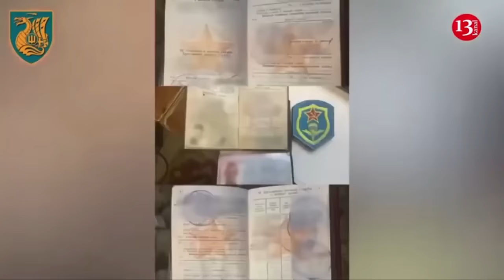Europe is not enough for Putin: Baltic States, Poland, Balkans are Russia's potential targets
The next targets of Russian aggression could be the Baltic States, Poland, or the Balkans. Even Europe would not be enough for Vladimir Putin, said Ukrainian President Volodymyr Zelenskyy in his speech before visiting French National Assembly.
"Europe is once again being forcibly redrawn, with claims that certain nations supposedly 'do not deserve' independent existence. All of this is currently directed against Ukraine, but it is intended to be aimed at others tomorrow," the head of Ukraine declared.
Zelenskyy outlined the possible sequence of Russia's next targets. In his opinion, this could include the Baltic States, Poland, the Balkans, and beyond.
"This Russian regime does not recognize borders, even Europe would not be enough for it. It has already destroyed Syria and is causing chaos in the Sahel, investing in terror and undermining life wherever it can reach, wherever it does not meet resistance," said the president.
Ukrainian authorities have repeatedly said that the Russian regime will not stop in Ukraine if it wins the war. According to Estonian intelligence, Russia is already preparing for a new war, which could happen within the next 10 years. A direct conflict with NATO is not ruled out either. Estonian intelligence officials note that Russia has managed to reconfigure the economy to a military orientation, so "everything is more or less going to the plan again" for Russia.
According to Kaupo Rosin, Director General of the Estonian Foreign Intelligence Service, Russian military leaders have learned from the mistakes of the initial stages of the war and are adapting with uncharacteristic speed.
"It seems that the Russians are, in principle, turning into a learning organization in the military," he says.
Rosin adds that Russians have always solved problems through mass participation. In his opinion, the Russian reforms are likely to lead to the creation of a low-tech Soviet-style army with great firepower and artillery.